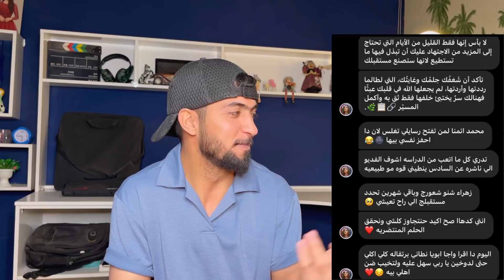جماعه باباطي اقتحمو انستكرامي || رسائل غريبة !!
الانستكرام👈195tv
التليكرام👈 tv300m
الفيس بوك👈 محمد نجم،
التيك توك👈 mohammed.najam